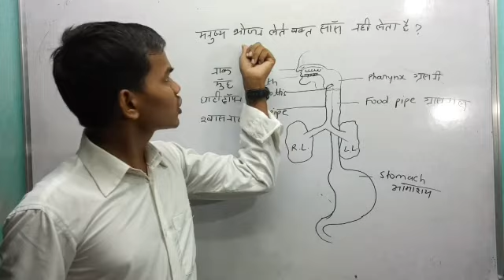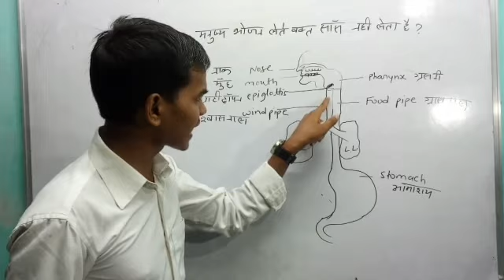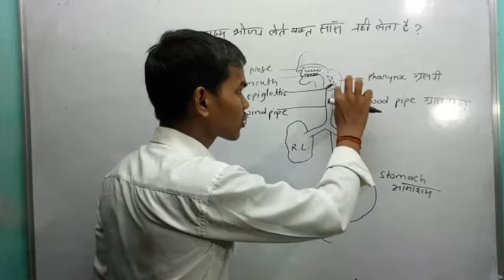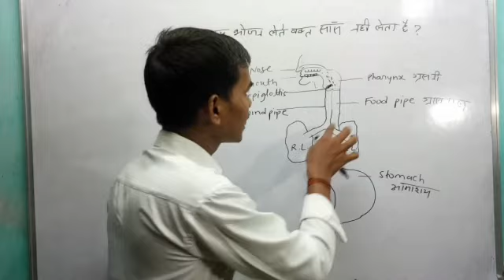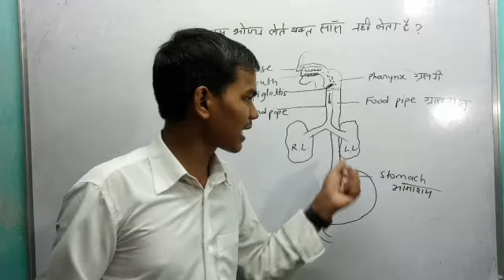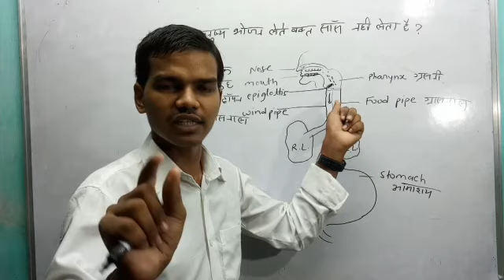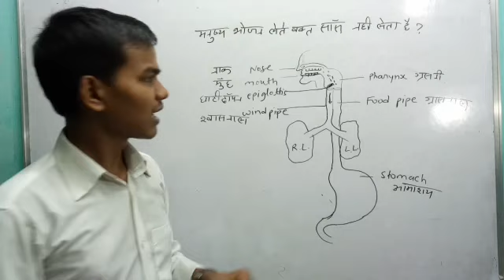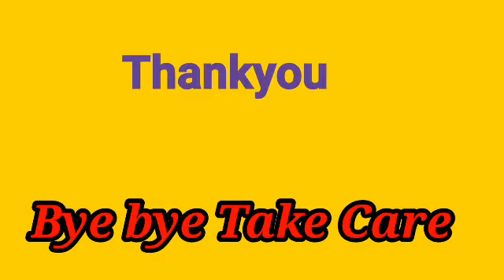मनुष्य भोजन लेते वक्त सांस नहीं लेता हैं? Surajstudy channel Science